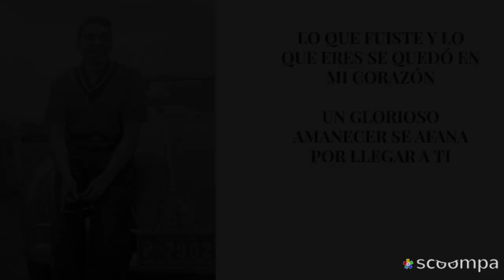Cumpleaños Juan Manuel